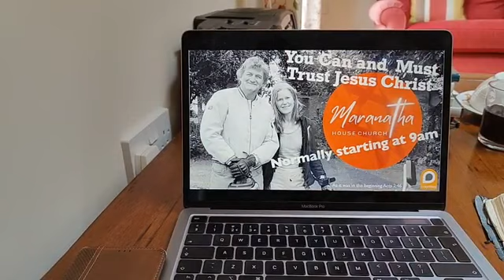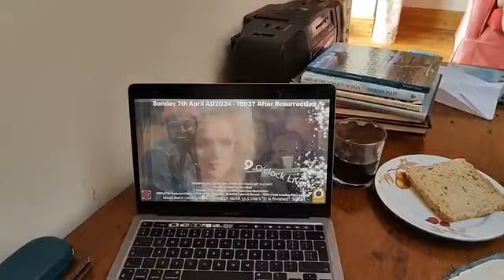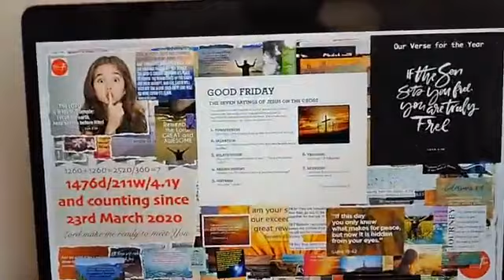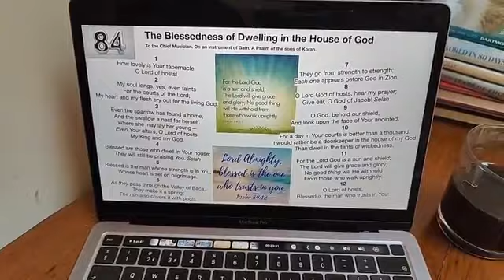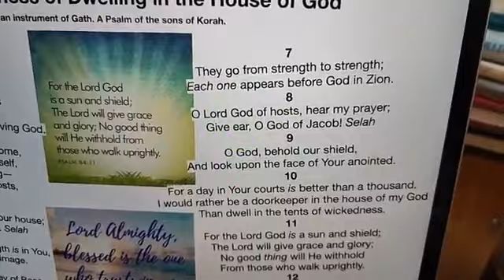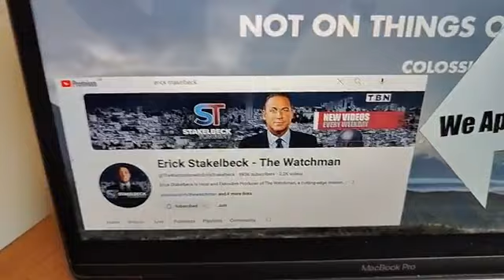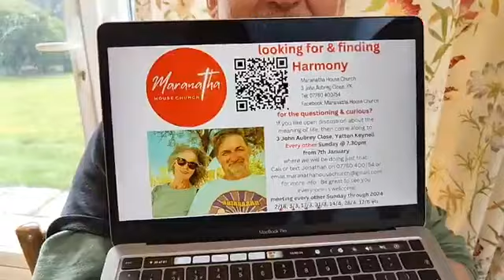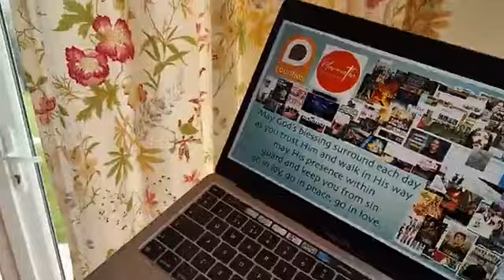joinus faithjourney housechurch fishinglife